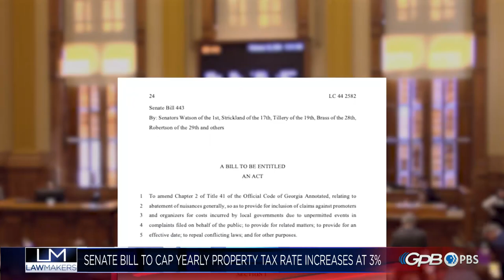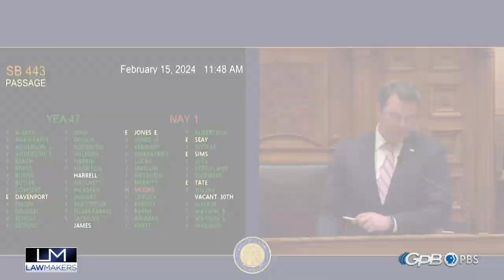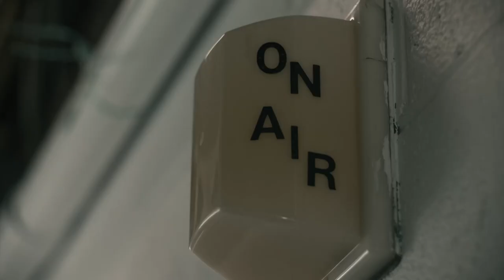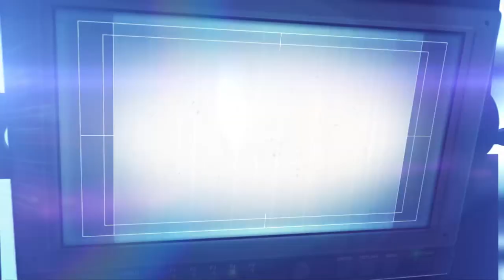Lawmakers Day (21) 02/15/24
On Day 21, Sen. Sonya Halpern (D-Atlanta) remembers victims of the Kansas City and Mays HS shootings and calls out the Senate to do more regarding gun control. In the House, HB 1010, a bill that will double the parental leave time for state workers passed. And, it’s Asian American Advocacy Day at the Capitol, with celebrations which included traditional dress, food, and a lucky red lion.